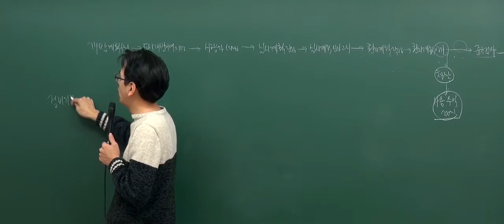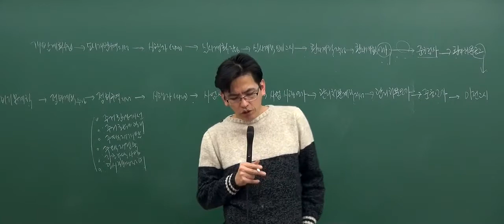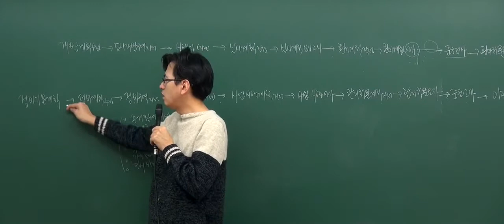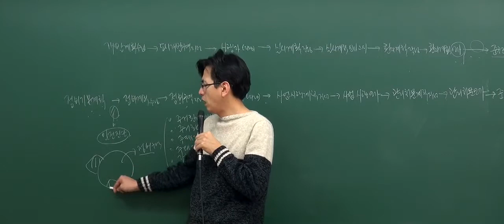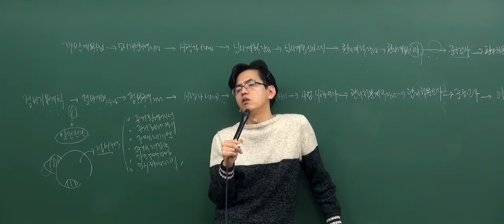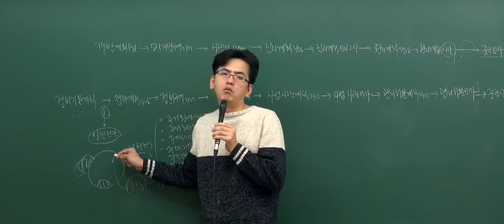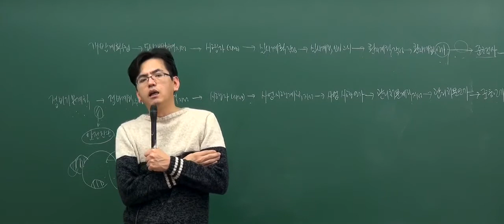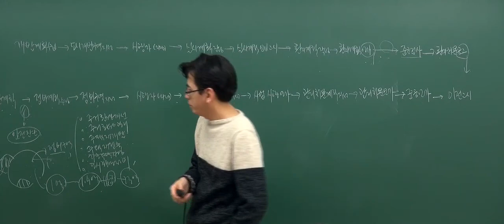[2017기초_5회2강] 공인중개사 강의_부동산공법(김동영)_ 정비구역의 지정 등 1(P.343)